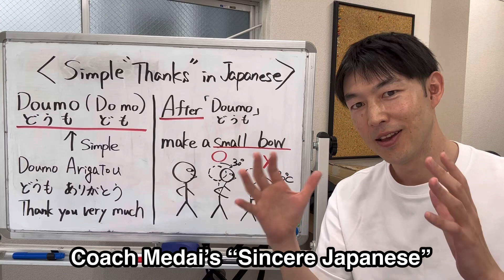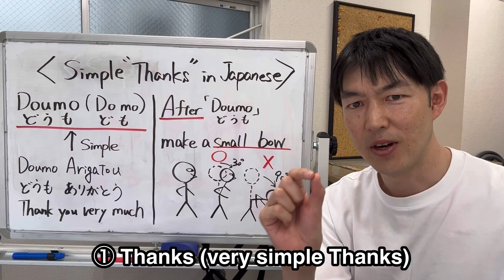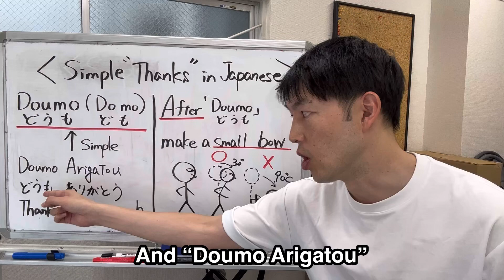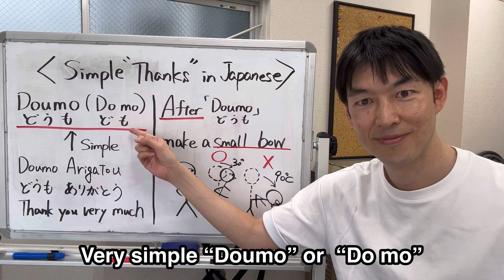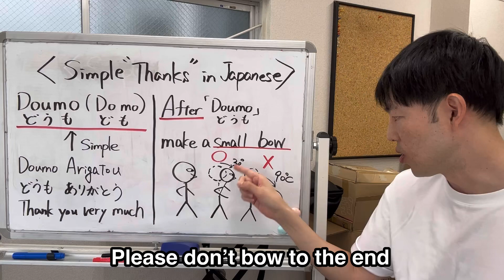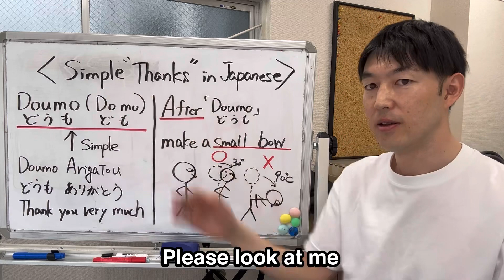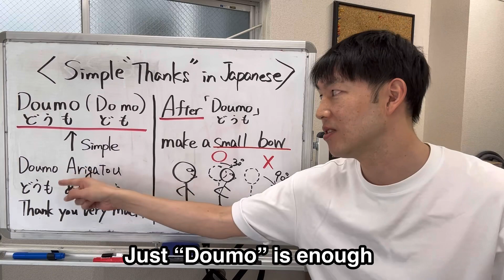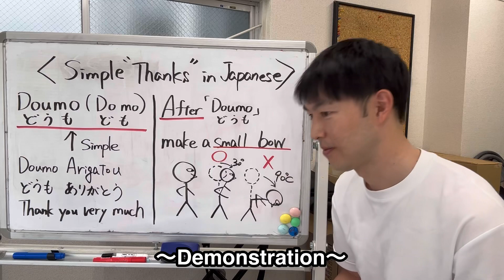#11 Simple “Thanks” in Japanese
How to speak "Thanks" in Japanese ?
→"Doumo (Domo)"
"Doumo (Domo)" means very simple "Thanks"

It might be too easygoing
so it sometimes doesn't sound polite for some Japanese...

If you want to express serious and sincere appreciation
please add one movement after saying "Doumo(Domo)"